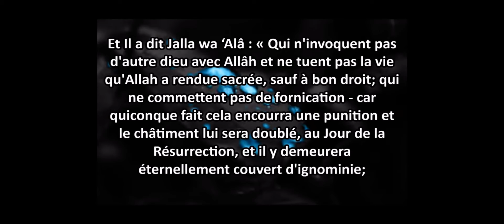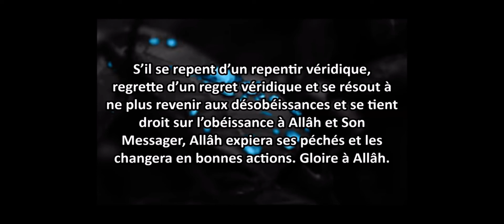Allah le très miséricordieux